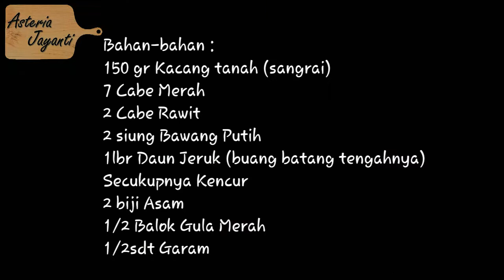Resep Bumbu Pecel Kacang Sangrai [Mudah Dan Enak]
Hai semua, kali ini aku ingin berbagi resep bumbu pecel kacang sangrai yang mudah dan enak rasanya. Selain resep bumbu pecel sayur ini, divideo ini kalian juga akan melihat bagaimana cara membuat bumbu pecel kacang yang enak dan gurih. Jadi, untuk kalian yang ingin membuat bumbu pecel sambal kacang, yuk tonton video ini sampai selesai.

Bahan-bahan yang digunakan untuk membuat sambel kacang pecel sayur ini sangatlah mudah dan merupakan bumbu dasar yang sebagian bersar orang pasti memiliki bumbu-bumbu ini di dapurnya. Bahannya antara lain kacang tanah (kacang ini aku cuci bersih kemudian aku sangrai hingga matang supaya awet dan tahan lama), kemudian bawang putih, cabe merah, cabe rawit, kencur, daun jeruk (buang batang tengahnya), asam, garam, dan gula merah.

Resep bumbu pecel kacang sangrai ini memang mudah dan rasanya juga enak dan gurih. Kalian bisa mencobanya dirumah. Bumbu kacang pecel sayur ini bisa kalian simpan dalam kulkas atau bisa juga langsung disantap. Namun, sebelum disantap, tentunya bumbu pecel ini harus dicairkan terlebih dahulu. Tambahkan secukupnya air matang (hangat suam-suam kuku) lalu aduk-aduk hingga bumbu pecel kacang ini menyatu sempurna dengan air. Lalu tambahkan sayur-sayuan yang kalian suka.

Menu pecel ini sangat banyak digemari orang. Selain menyehatkan, menu sayur mayur ini kaya akan serat sehingga sangat baik untuk tubuh. Oleh karena alasan tersebut, banyak orang termasuk aku membuat pecel sebagai salah satu menu masakan rumahan yang sering dibuat. Kalau kalian bagaimana? Apa menu favorit dirumah?

Yuk buruan tonton video resep bumbu pecel kacang sangrai mudah dan enak ini. Buat kamu yang suka dengan video ini, jangan lupa kasih LIKE ya. Nah buat yang mengalami kesulitan, jangan malu buat bertanya di kolom KOMENTAR. Aku usahain bantu deh!